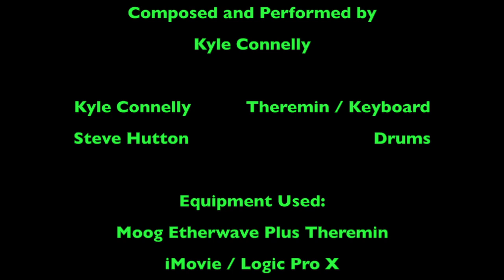Moog Halloween Theremin Video Contest 2017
Title:  THE ALIENS ARE COMING
Moog Etherwave Plus Theremin
iMovie / Logic Pro X